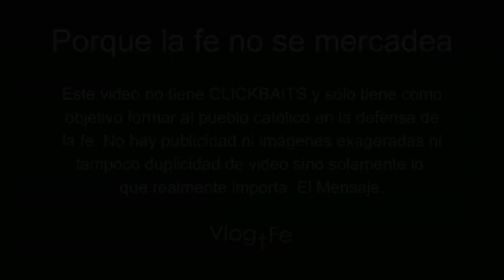Padre Luis Toro - ¡Simplemente Hermoso! Dios es Católico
A lo largo de una hermosísima catequésis el Padre Toro explica de manera simple por qué Dios es CATÓLICO.